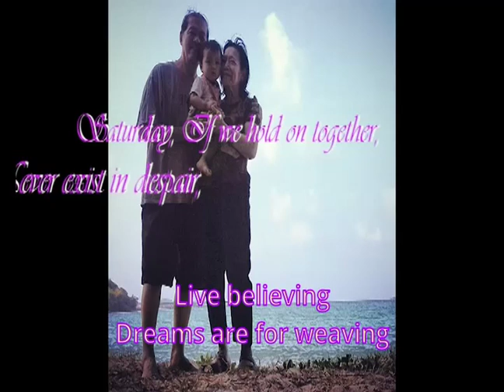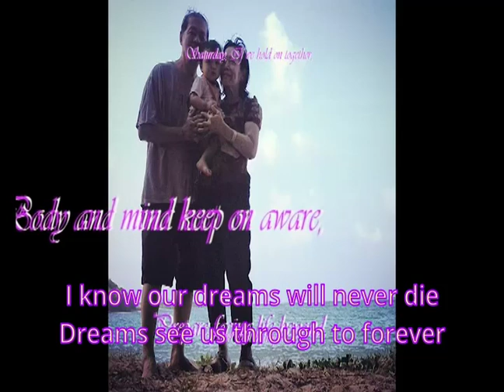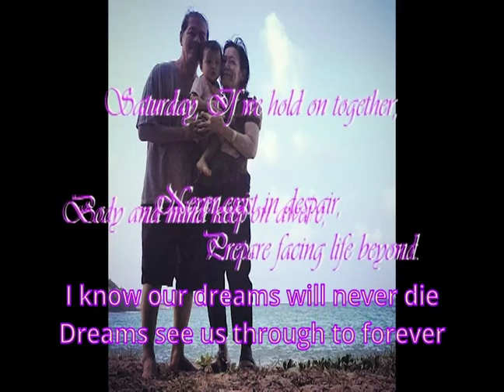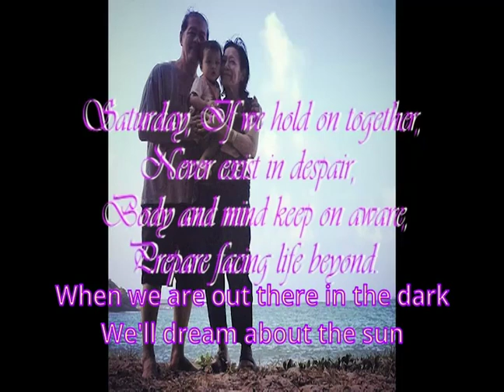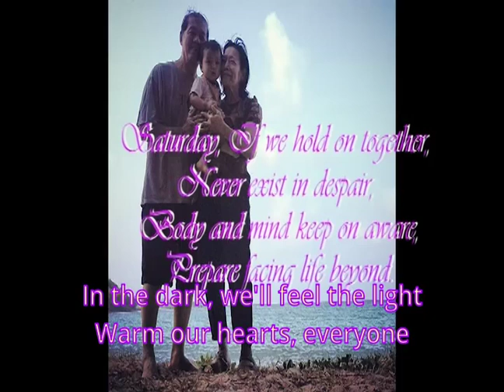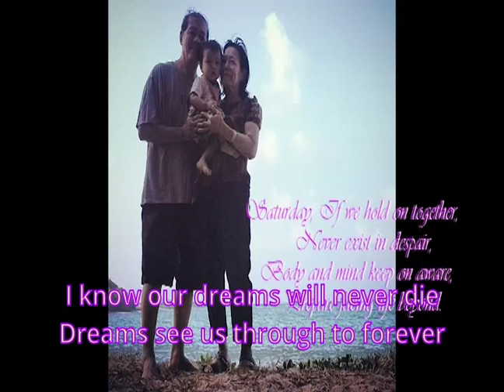If we hold on together .. Saturday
Saturday, If we hold on together,
Never exist in despair,
Body and mind keep on aware,
Prepare facing life beyond.